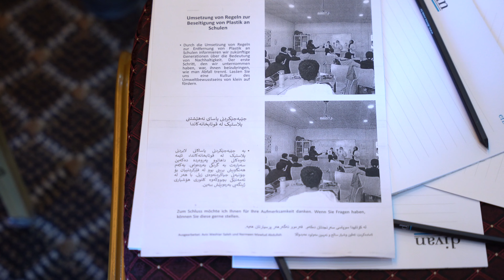PASCH-Konferenz 2023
In der jährlichen PASCH-Konferenz werden die Planungen für das kommende Jahr mit den Vertreter*innen des Bildungsministeriums und den beteiligten Schulen besprochen und Strategien festgelegt. Die diesjährige Konferenz fand unter Anwesenheit des Generalkonsuls Klaus Streicher am 30. November statt.
Beteiligt waren Schulen aus Erbil, Duhok und Sulaymaniyah, bei denen Deutsch einen besonderen Stellenwert hat.

During the annual PASCH conference, plans and strategies for the upcoming year are discussed with representatives of the Ministry of Education and the schools involved . This year's conference took place on November 30th in the presence of Consul General Klaus Streicher.
Schools from Erbil, Duhok and Sulaymaniyah, where German is of particular importance, were involved.